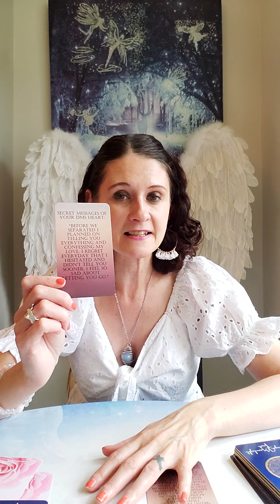LEO ♌ Daily Angel Message Wednesday 18 August 2021🔥 Travel And Plans Ahead ✈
Decks Used Today :
💛 Divine Lover Oracle Cards by Bloom & Arrow
💛 Twin Flame Love Oracle The Secret Messages Of Union by Indigo Moonlight Tarot